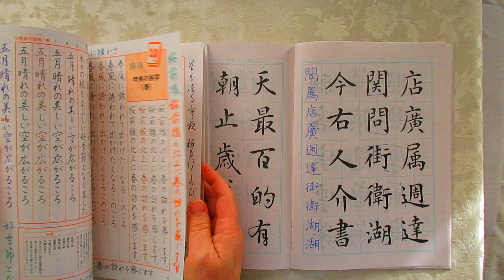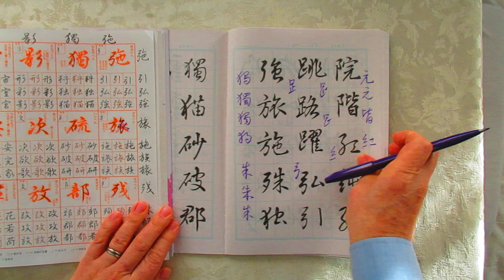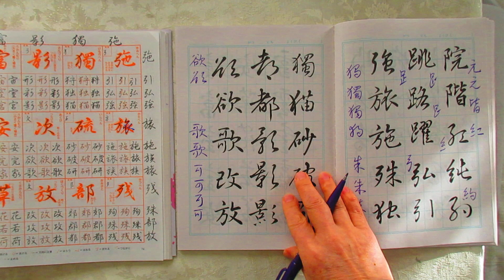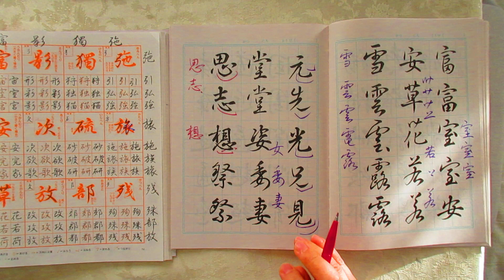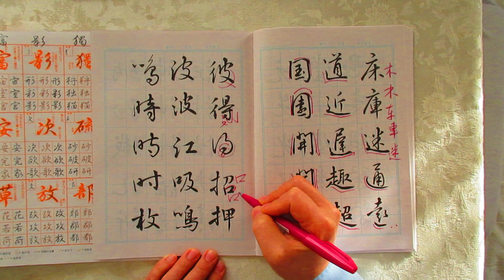美文字練習帳を使って、ペン字・筆ペンの練習（漢字・行書と草書）